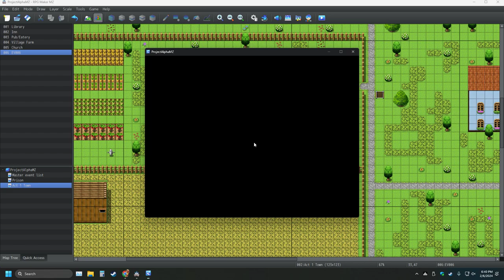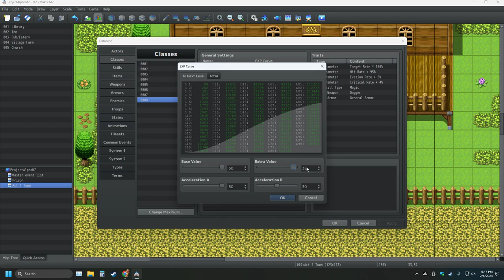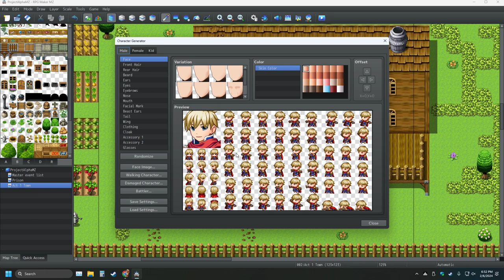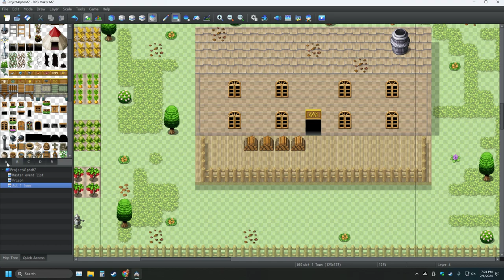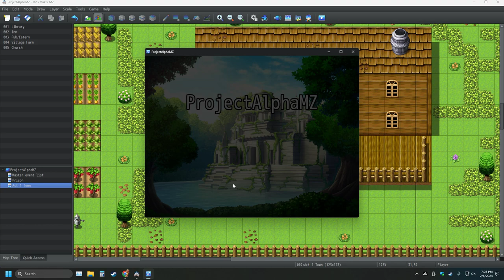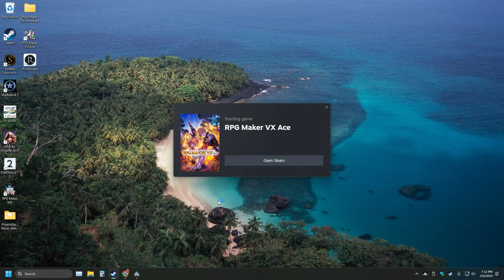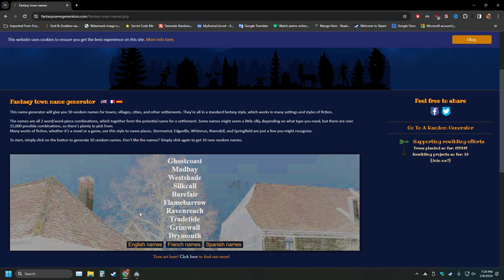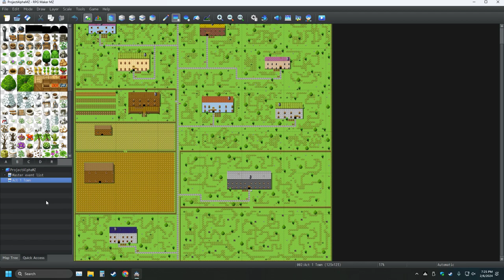My RPG Maker Creation Pt 8 Making The Ultimate Game